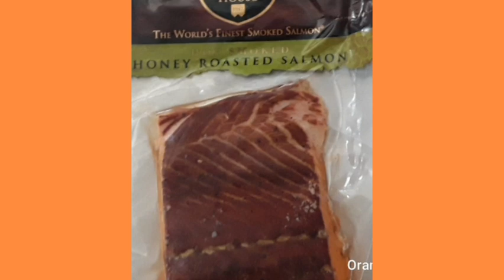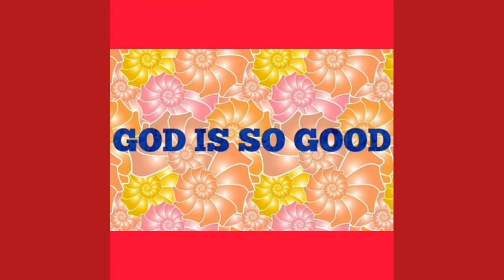MUKBANG/CHIKA NI LOLA BEKI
Just want to share my thoughts about life.
Plan our life well. Do not spend money beyong your means.
At this time, we need to be responsible and careful so we will not create problems. Having a simple life and happy as long as you are contented our life will be happier.
God bless us all. BE SAFE.